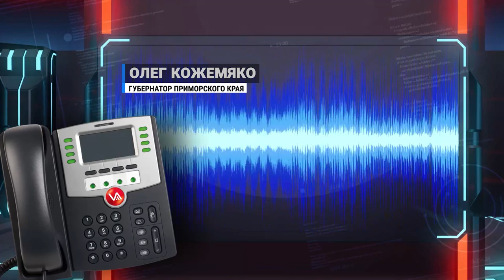Навигация маломерных судов открывается в Приморье.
С 7 апреля маломерным судам разрешается выход в акватории Приморского края. Соответствующее распоряжение подписал губернатор Олег Кожемяко. По словам главы региона, в крае установилась хорошая, теплая погода, что позволяет начать навигационный период раньше, чем в предыдущие годы. Напомним, перед выходом в море необходимо проверять исправность судна и укомплектованность необходимыми средствами связи и спасения, проводить краткий инструктаж с пассажирами по правилам поведения и безопасности нахождения на борту.